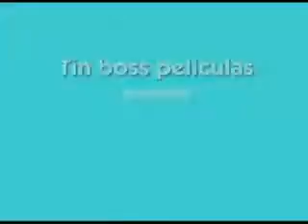1 zucaritas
PRIMER CAPITULO DE LA SERIE COCINITA FACILITA HECHA POR TIN BOSS ESTUDIOS 2004, 2009
ESTA SERIE ANTECEDE A LA VENGANZA DE MOYITO LA MAS RESIENTE PRODUCCION DE LOS ESTUDIOS.